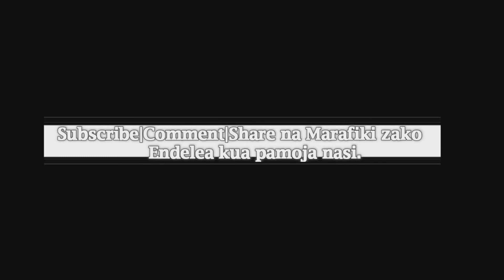Mwl. Heriel Shoo | KKKT - Usharika wa Agape Kahama.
SEMINA YA NENO LA MUNGU : SOMO. MUNGU WA MBINGUNI ATATUFANIKISHA
Karibu Usubscribe chanel yetu hapo chini kwenye maandishi mekundu ili uwe wa kwanza kupata video zote zinazokuwa hewani.